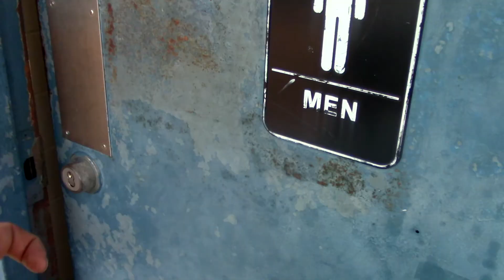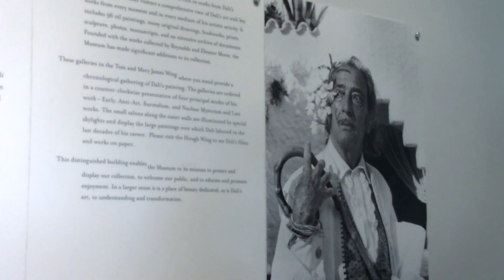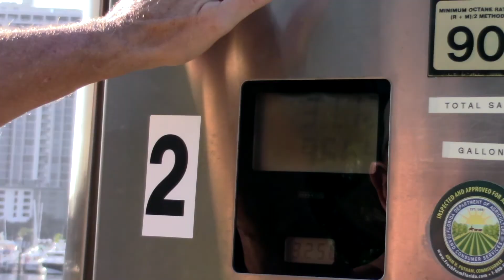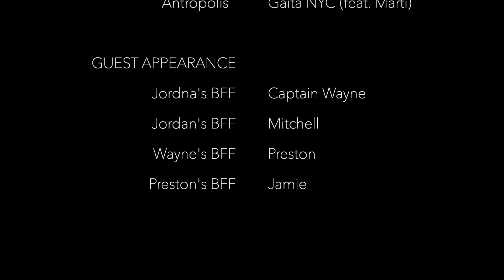Deep Blue Dream - Episode 23 (Dali Museum + Sunset Cruise)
In this episode Jordy and I are hanging out in beautiful St. Petersburg, FL. Wayne and Mitchell, two of Jordan's long-time friends, live here and have made time to get together while we visit the area.

We first explore the Dali Museum and then join up with three more locals of St. Pete; Preston, Jamie and Sean.

Thanks for joining the ongoing adventure. We hope you enjoy this episode.
Love you and have a great day!

FEATURED MUSIC:

Unknown Artist       -       Oye Como Va (K&F Edit)
Antropolis                -       Gaita NYC (Feat. Marti)